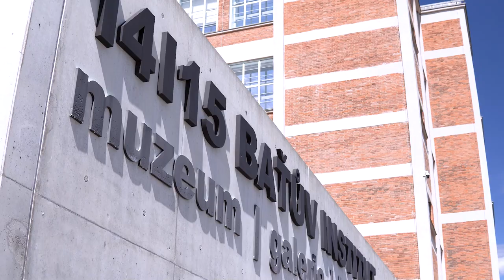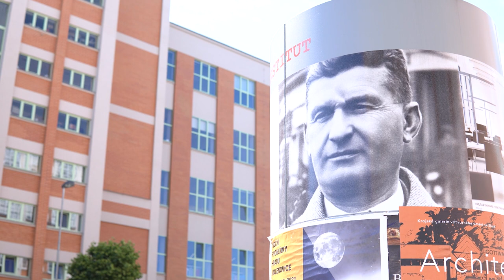Můj Zlín 6: Pavel Kubiš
Rozklikni popisek pro více informací!

★ 2022 PSG Berani Zlín